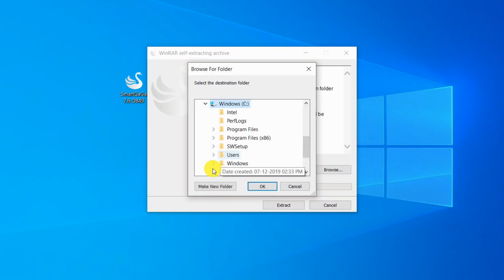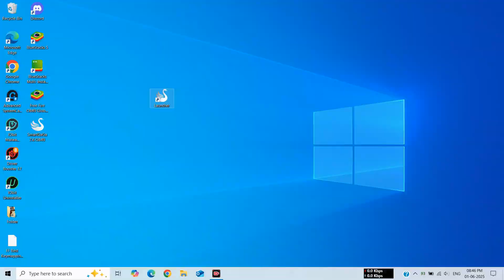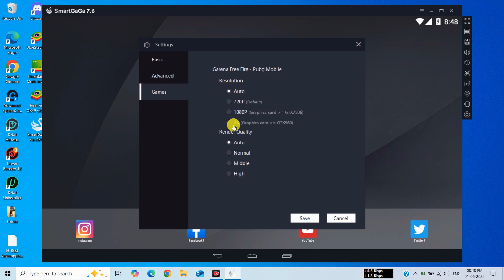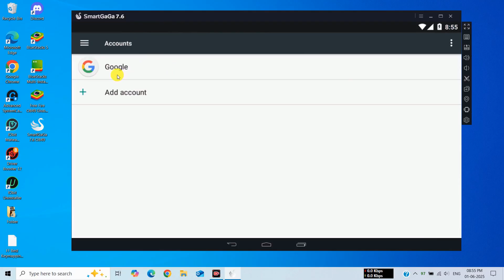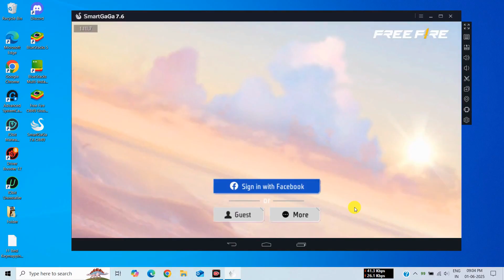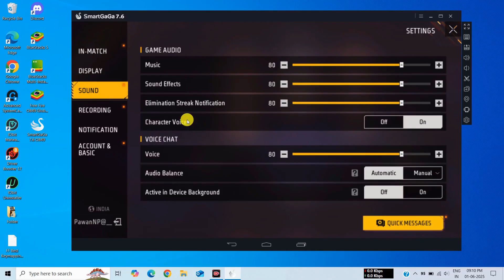SmartGaGa 7.6 Best Version For Free Fire OB49 New Update | Smartgaga Best Emulator For Low End PC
✅ In this video, you'll Learn About "SmartGaGa 7.6 Best Version For Free Fire OB49 New Update | Smartgaga Best Emulator For Low End PC"

💥 Features of Smartgaga Emulator -
1. Smartgaga best emulator for free fire / free fire max
2. Smartgaga best android emulator for low end PC
3. Smartgaga best low end pc emulator 2025
4. Free fire ob49 new update smartgaga
5. Smartgaga free fire new update ob49
6. Smartgaga best low end pc emulator 2025
7. best low end pc emulator for free fire 2025

⚔ About Emulator:-
Smartgaga 7.6 is the best New Modified Version of the Android Emulator (SmartGaGa) for Windows that allows you to use all the applications and games you usually use on your mobile phone under this operating system without any lag or any other problems. All Low End PC can run this emulator without errors or other problems. This emulator is lag free and smooth performance gaming experience.

💻 System Requirements:-
💠OS: Windows 7, Windows 8/8.1, Windows 10 & Windows 11
💠 Processor: Intel or AMD
💠 Graphics Card: No Need
💠 Memory: 1GB/2GB RAM (Recommended 4GB)
💠 Storage: 4GB Free Disk Space  (Recommended 8GB)

🔴 (2025) SmartGaGa Best Version For Free Fire OB49 New Update | Smartgaga Best Emulator For Low End PC

🔴 (2025) Control X Emulator New Best Emulator For Free Fire | Best Emulator For Low End PC 2GB RAM

🎁 EMULATOR CREDIT:- SmartGaGa.

best emulator for low end pc for free fire ob49
best emulator for low end pc for free fire
Smartgaga 7.6 version for free fire
SmartGaGa 7.6 Best for Low End PC
Smartgaga best version for free fire ob49 new update
Smartgaga free fire low end pc best emulator 2025
Smartgaga best version for low end pc free fire
Smartgaga Best android emulator for PC 2025
How to download smartgaga emulator for pc
Smartgaga best emulator for free fire on pc
New smartgaga best emulator for pc 2025